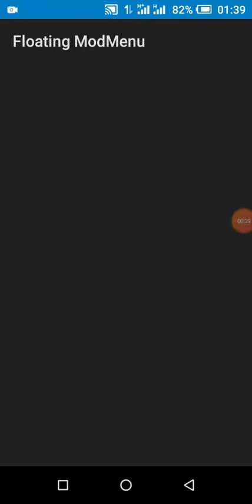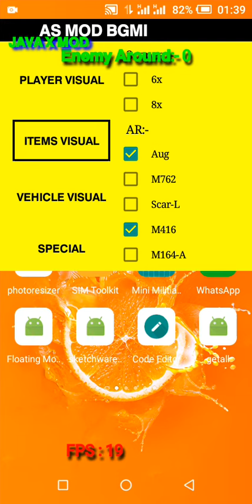how to build Aide /Android studio and GitHub project in sketchware pro